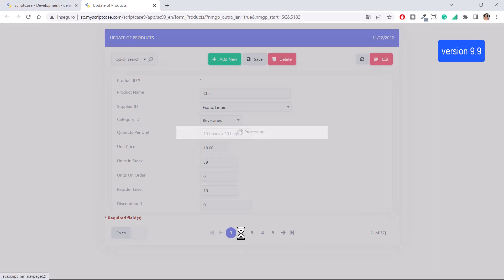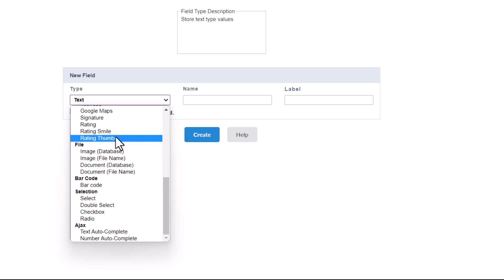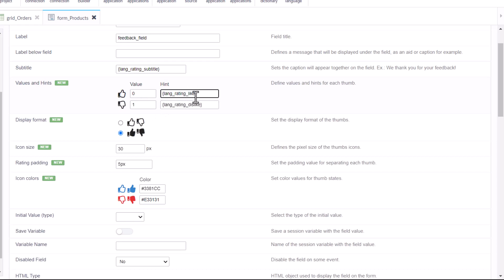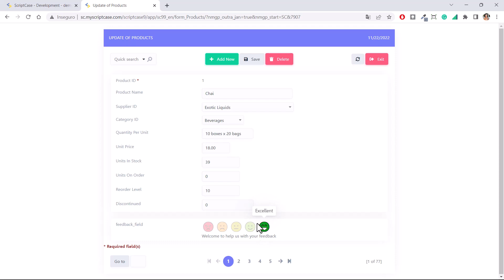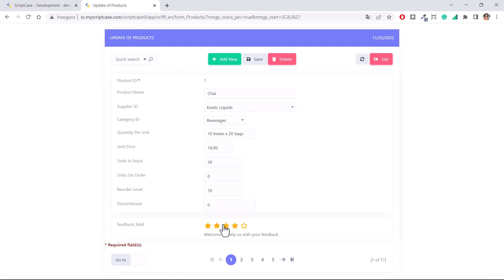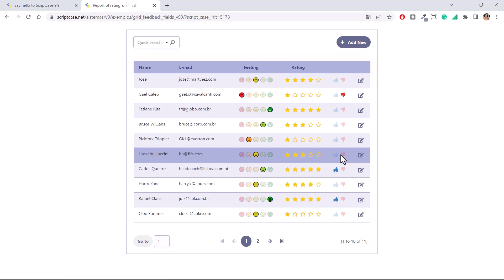Scriptcase 9.9 - New form fields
Two new fields were added for feedback within the forms; they are: Field rating smiles and ranting thumbs. In addition to new setting options for the rating field.